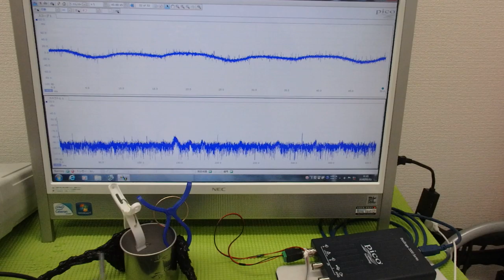メガヘルツの超音波発振制御プローブを利用した実験動画 ultrasonic-labo